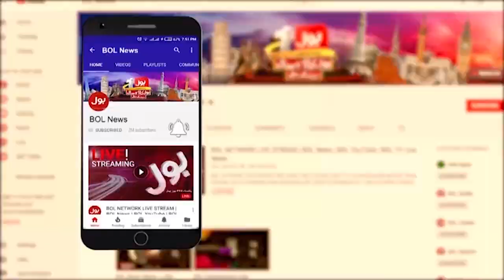Imran Khan Slams Imported Govt | Govt Stopped Funds Of Provinces | Breaking News